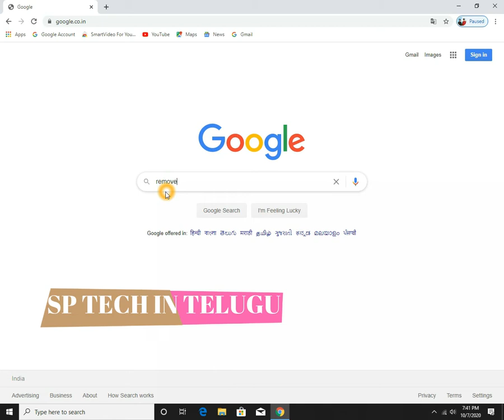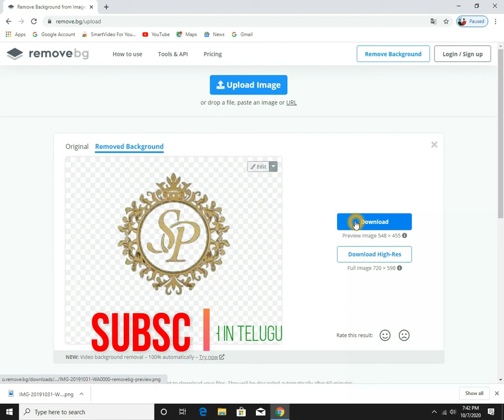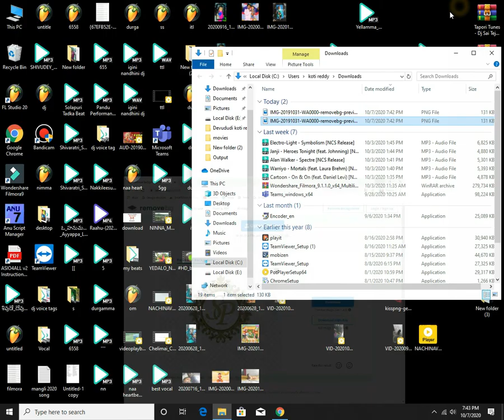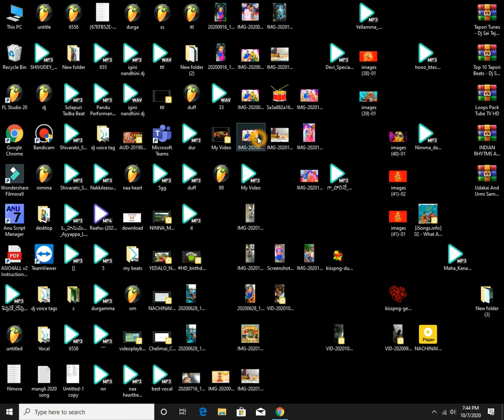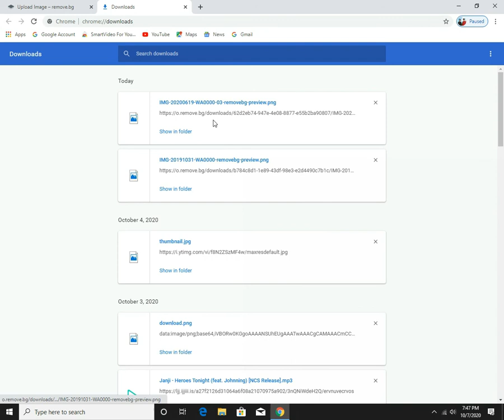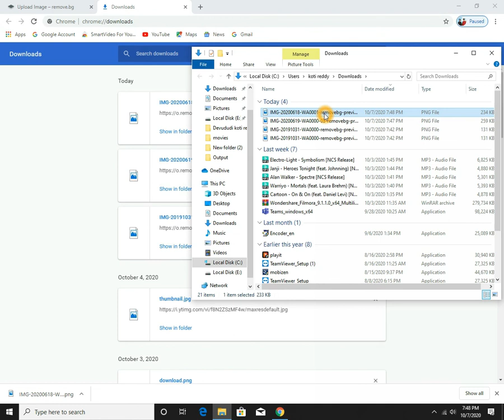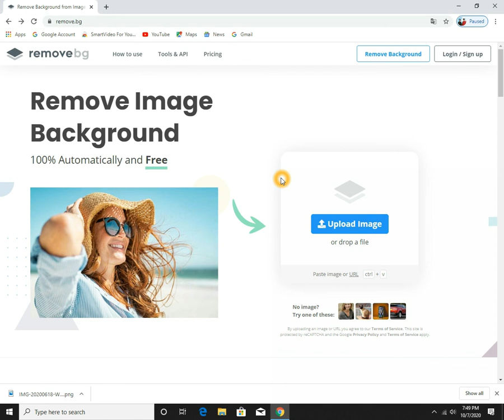How to remove photos background // in telugu by shanmukha sridhar reddy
background music downloaded from NCS